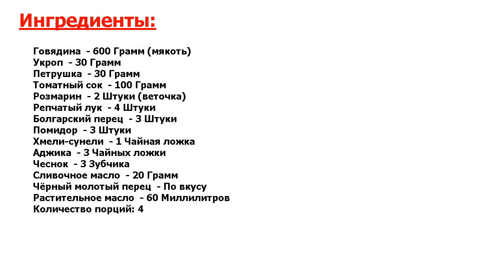★БЛЮДО БОКСЕРА КЛИЧКО-★ ЧАШУШУЛИ ПО-ГРУЗИНСКИ ★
★Золотой рецепт● Грузинская кухня давно запала мне в душу● Некоторые блюда известны широкому кругу людей в нашей стране, а другие не так часто встретишь на повседневном столе● Поговорим именно о таком!